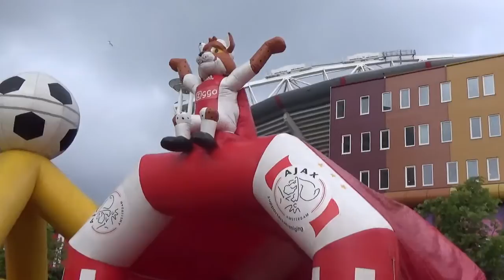Open Dag Ajax 2016: veel te beleven op de open dag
COPYRIGHT WILLEMTELABLE: